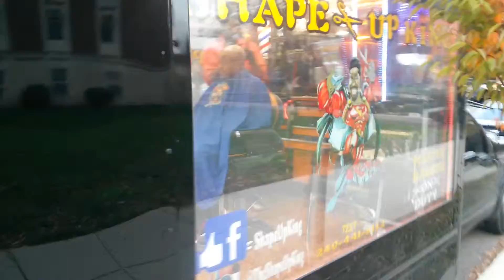Shape up king does charity alongside 96.3 whur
E-man gives out free cuts to those who donate canned goods for the hungry